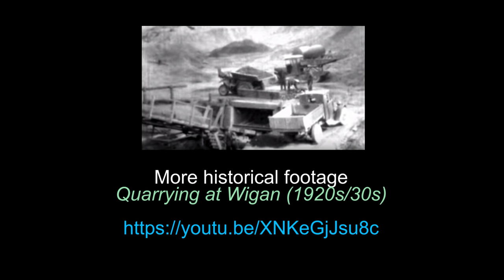Runcorn Bridge being built (1960)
Between 1956 and 61 a new steel arch bridge was constructed across the River Mersey and the Manchester Ship Canal between Runcorn and Widnes in the UK at a cost of two and a half million pounds. It replaced an older transporter bridge which hadn’t sufficient capacity, to become the longest bridge of its type in Britain, and it is now protected as a listed building. This apparently amateur film shows it in 1960 as it nears completion. If anyone remembers who filmed it, please let me know by commenting below.